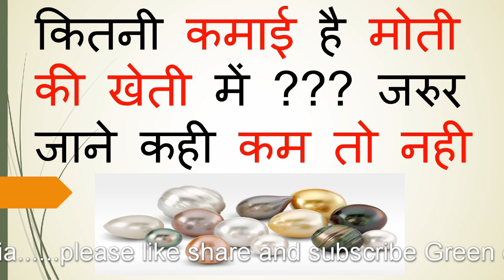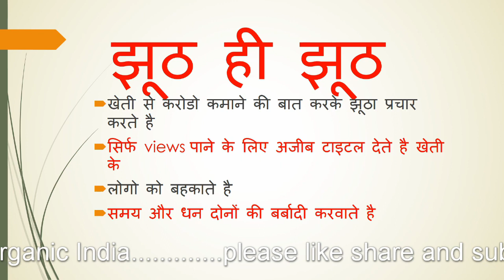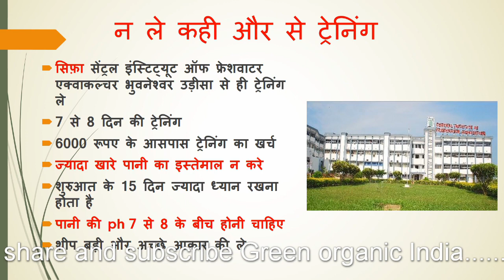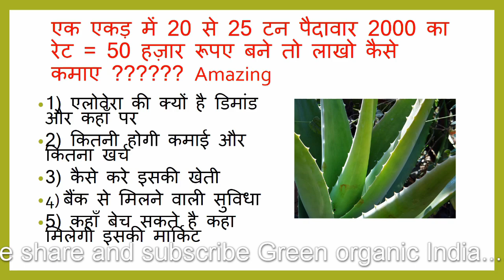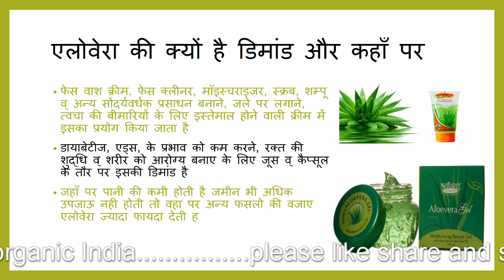अमीर बनने के इन 4 तरीकों से बचे stay away from cheater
ज्यादा जानकारी के लिए Agri information and how cheater cheat with people...indian agriculture and froud people/company... Insensible press media